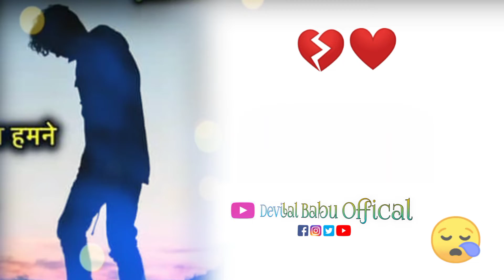TIME को वही दो जो तुम्हें चाहने लागे | SANYHALI SATUS VIDIO // BEWAFA 😪... SAD... 😩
आप सभी को मेरे तरप जोहार ,